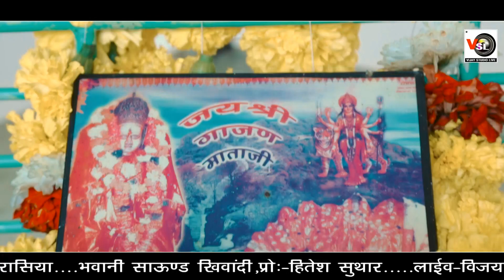Gajan mataji Bhajan !! Manish Parihar !! Kanpura live !! Vijay Studio Sheoganj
VIJAY STUDIO LIVE
 Mandora family Kanpura welcome
gajan mataji Song | Marwadi Bhajan
Singer-Manish Parihar
Sound-Bhavani Sound Khiwandi
Opretor-Hitesh Suthar